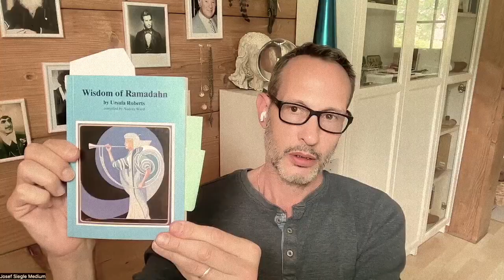Spirit Teachings and Inspirations 10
In this video, I discuss " Wisdom of Ramadan by Ursula Roberts," a fascinating book comprised of questions asked of Ms. Roberts's Spirit Guide, Ramadan, while she was entranced, and his answers to these questions.

I have included two questions and answers. The first discusses our true selves and how other people's teachings, energies, and emotions move into our psyche and mask who we are. Spiritual development, the unfoldment of spiritual understanding, becomes, in essence, a search to discover your own authentic self.

The second question discusses "harmonious relationships" and how we are all linked and connected in progression and evolution. We are meant to take others with us! There should always be another soul behind us that we have lifted up on the progression path. And they, in turn, bring someone else with them!

Wisdom of Ramadan by Ursula Roberts. Compiled by Audrey Ward, 1985.

What is one's own identity?

Your identity is the core which lies at the centre of your soul. Your mental and emotional bodies have absorbed radiations from the men and women who have surrounded you, and as you go into your inner search for self-realization, so you must discover how much of your outer personality is that imposed upon you by your parents, what part you absorbed from your teachers and from those you have loved. When you have understood this, you may find deep within there is another part of yourself that sought knowledge and reached out in the desire for love and understanding - that inner part - this is your real self. Spiritual development, the unfoldment of spiritual understanding, becomes, in essence, a search to discover your own real self.

You spoke once of the law of harmonious relationships; what does this mean?

The law of harmonious relationships is to be found in the twisting of the ropes bonded by thought and by love. As each soul moves forward into higher regions of spirit, no one can go alone, for always they draw another after them or take another with them, for this is surely the law of life.
Even so, it is for you upon the earth. As you move forward in your development and as your unfoldment of the soul continues, because of the twisting of the chains and threads of relationships, you inevitably lift somebody else one step higher as you move forward, and they bring another with them. And so this law of harmonious relationships, this linking together of all in joy and peace, means the slow but steady forward movement of souls through experience, higher and higher into every increasing regions of light, love, and harmony.